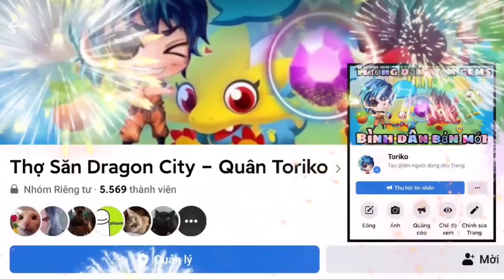Dragon City Tập 814 : Giáng Sinh Dragon Lần Đầu Tiên Có Rất Nhiều Quest Đến Như Vậy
► Mô tả nội dung : Giáng Sinh Dragon Lần Đầu Tiên Có Rất Nhiều Quest Đến Như Vậy